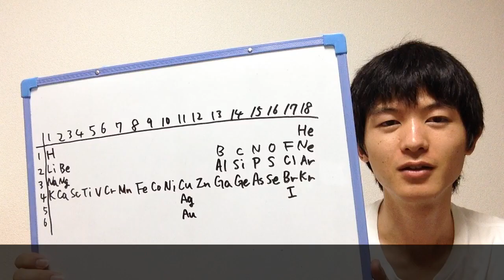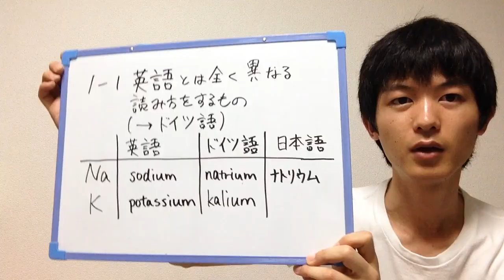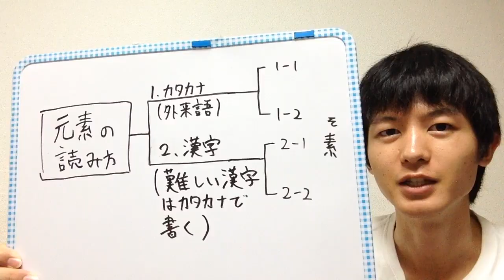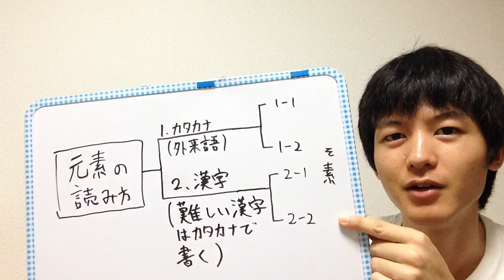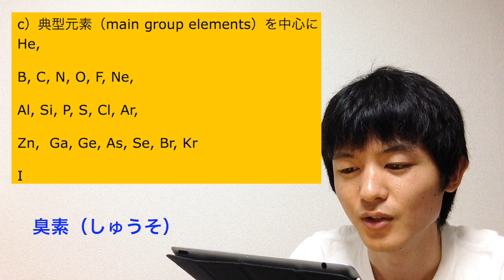【Japanese Lesson: elements, periodic table】 周期表 【目標：代表的な元素を日本語で言えようになる！】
このビデオの情報Japanese Lesson: elements, periodic table 元素、周期表を日本語で言えようになる！

AsapSCIENCE

Theodore Gray

nihongonomori Japan